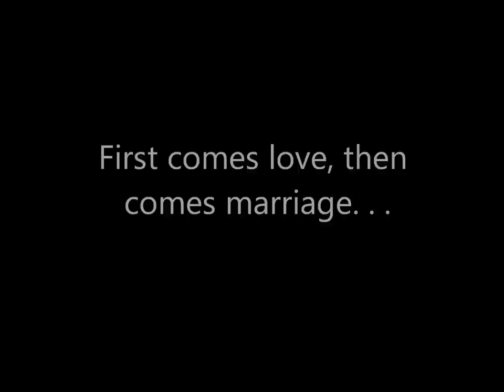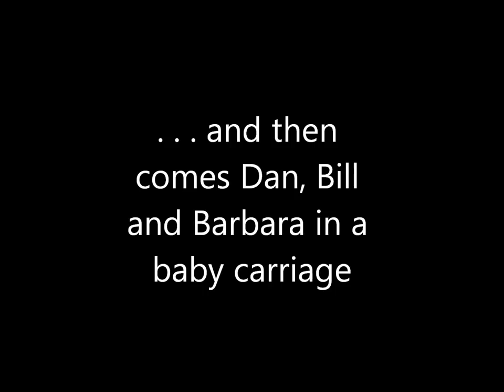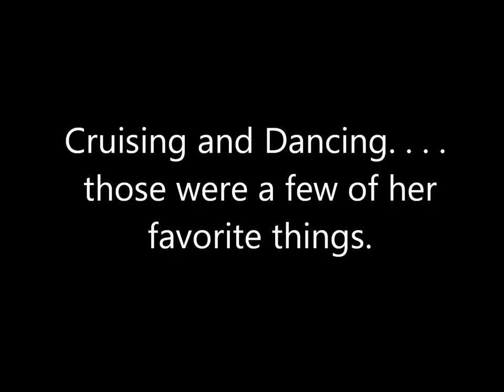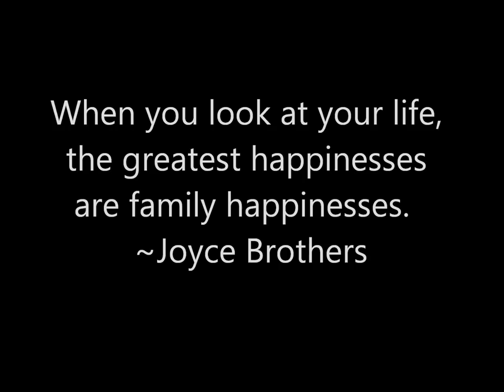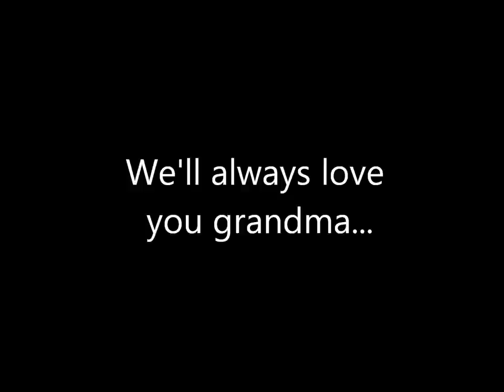Marcella Lorraine Olason 1921-2012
Grandma Cella's life in pictures...